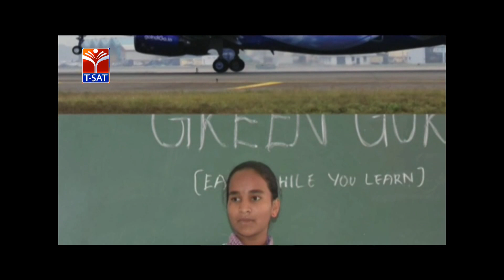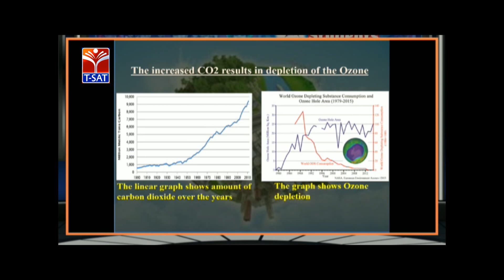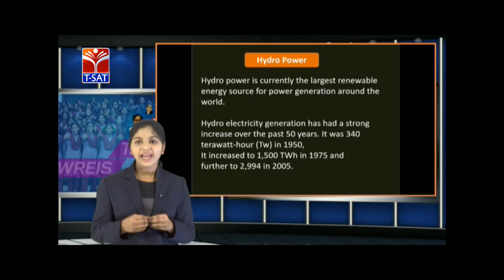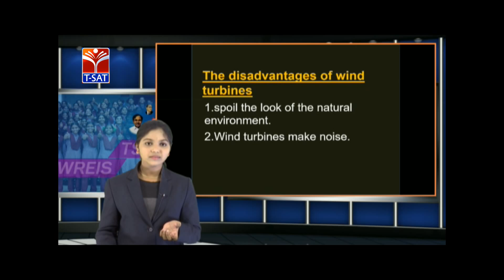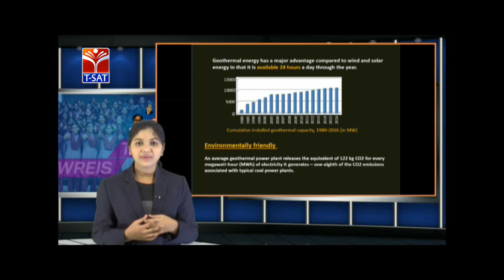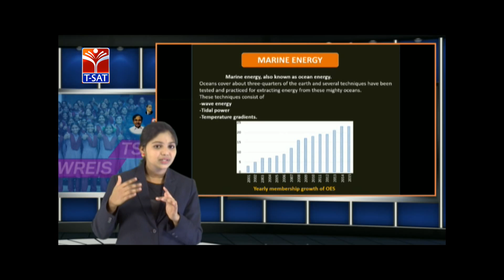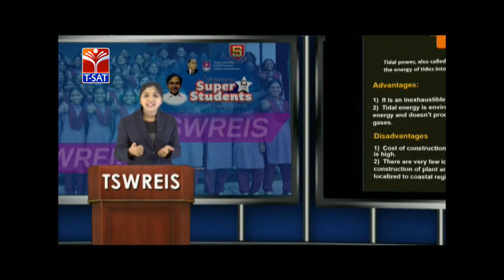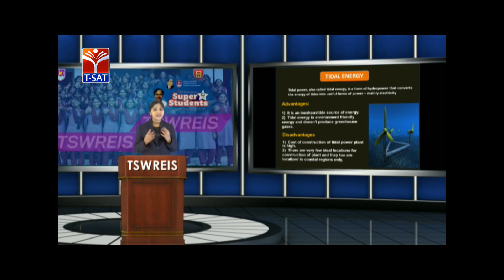TSWREIS || State Level Super Students Live Lecture || Live With Laxmi Prasanna